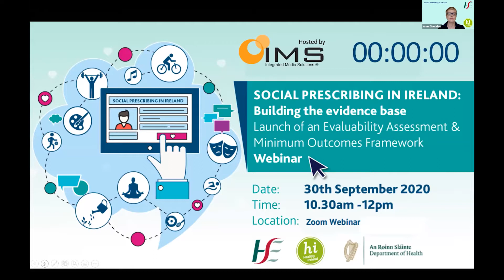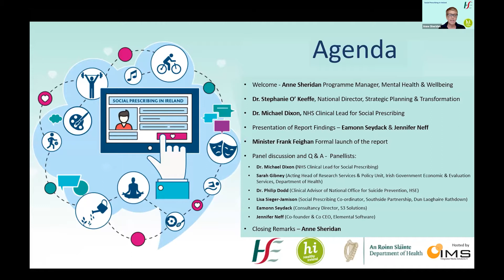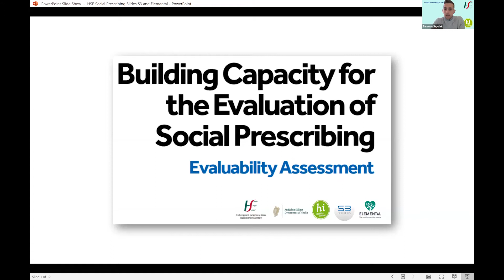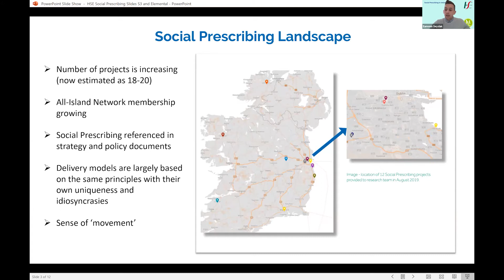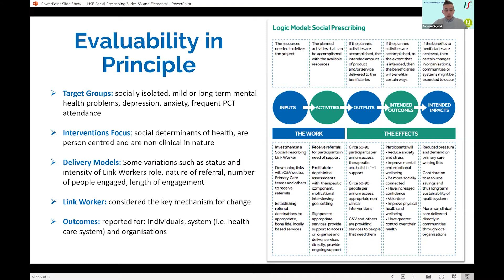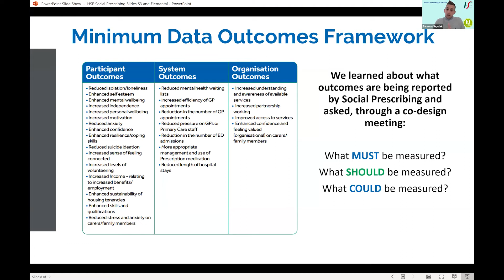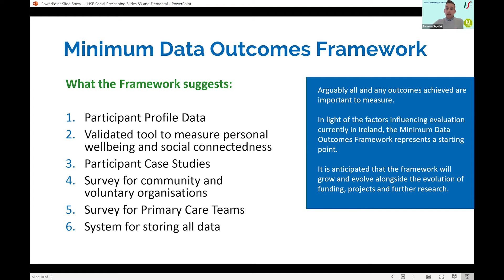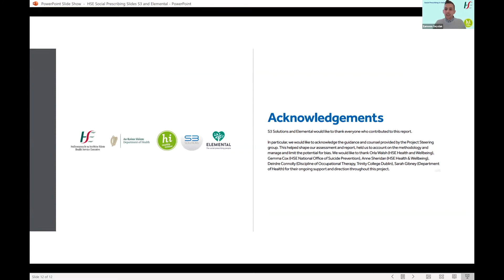HSE Webinar - Social Prescribing in Ireland: Building the Evidence Base - 30th September 2020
Launch of an Evaluability Assessment & Minimum Outcomes Framework